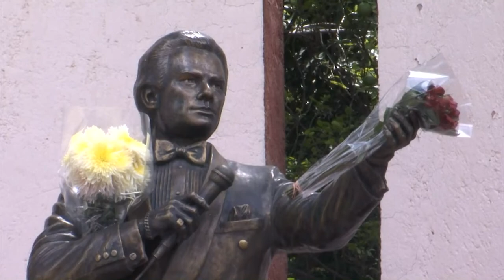Así vivieron seguidores de José José su despedida en la CDMX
Esta mañana el "Príncipe de la canción", José José, llegó esta mañana a la tierra que lo vio nacer como artista, la Ciudad de México.